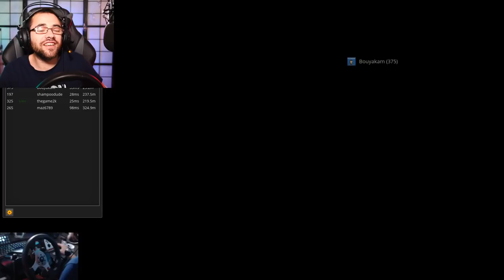ROUTIER VS CHAUFFARD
C'est Sofiane le chauffard bien sûr